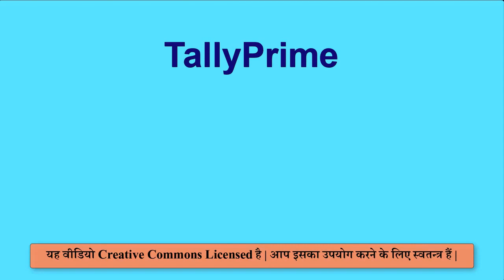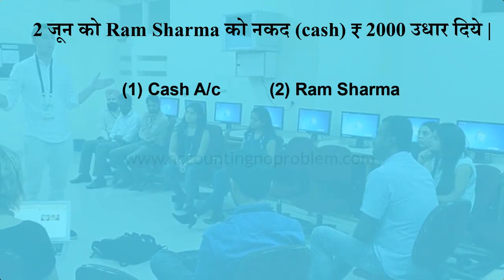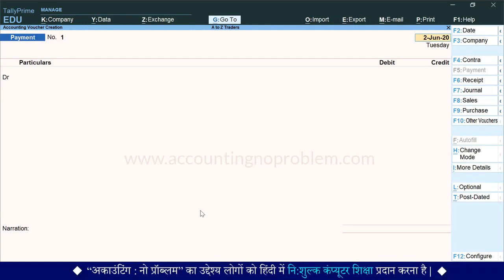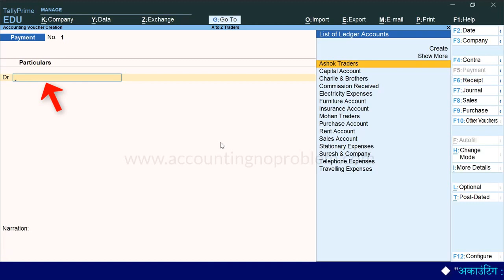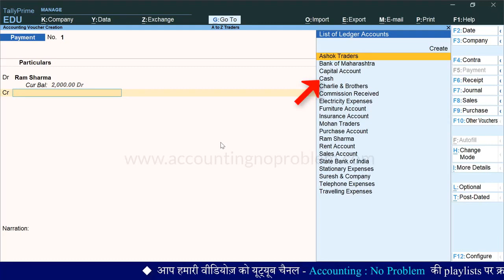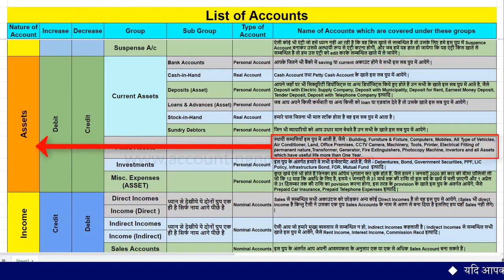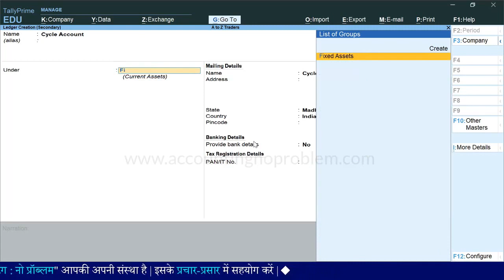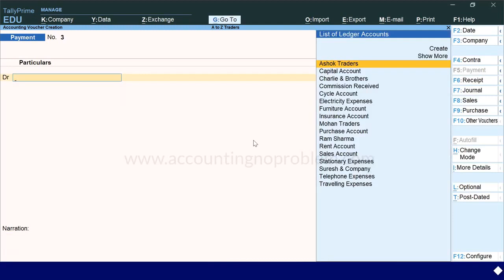Payment Voucher Entry in Tally Prime Cash Payment & Cheque Bank Payment Entry in Tally Prime 23